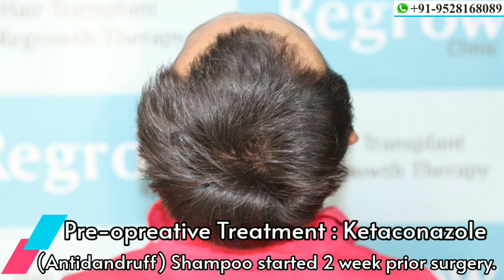Best Hair Transplant Result 2020 || NW Grade III A || 2,880 Grafts || Regrow Clinic Haridwar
Regrow Clinic -  Best Hair Transplant Clinic with Advanced FUE and Quick Hair Transplant technique has become an enigma in the hair transplant world. With more than 370000 + Grafts implanted successfully so far, they have proved their consistency without a doubt.